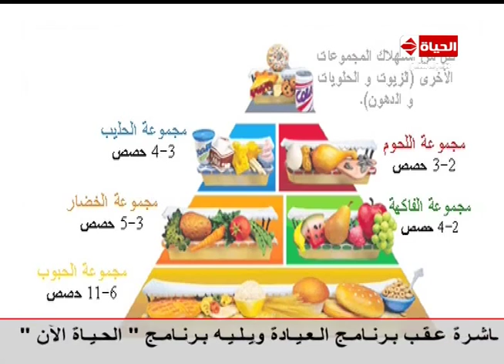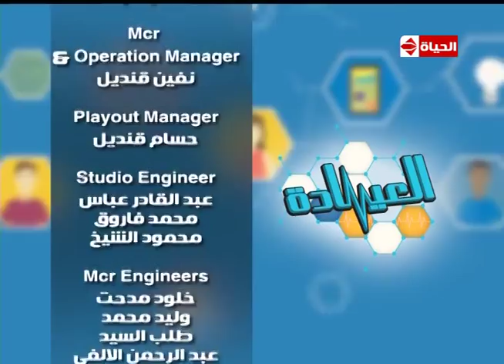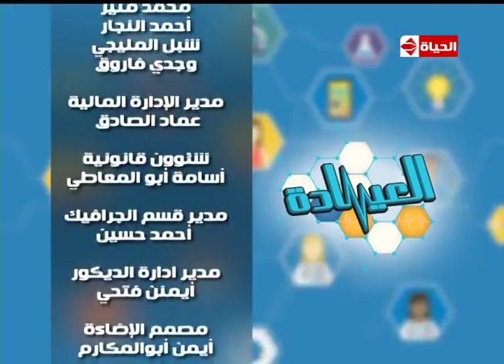برنامج العيادة - د. أحمد خيري مقلد - إستشاري أمراض النساء - المتابعة الناجحة للحمل - The Clinic